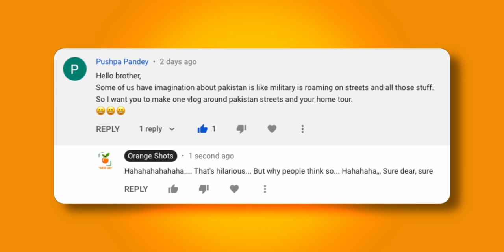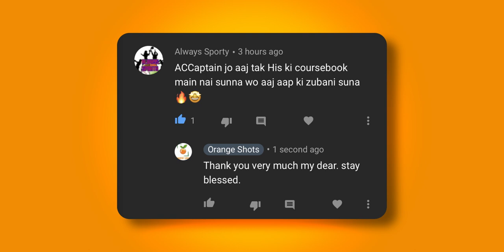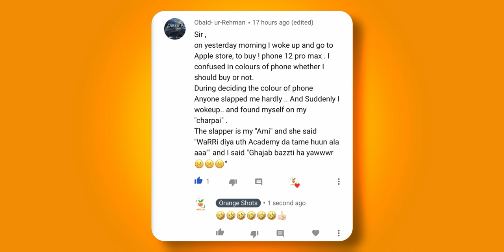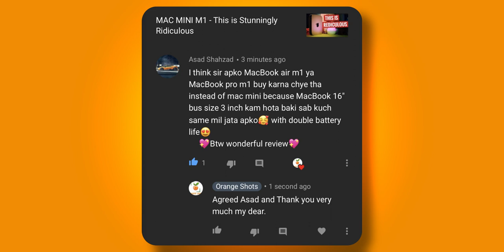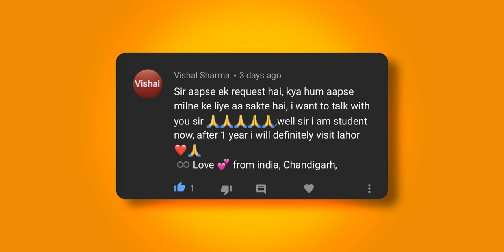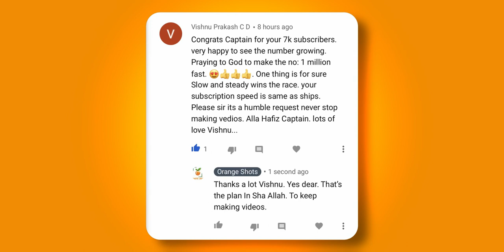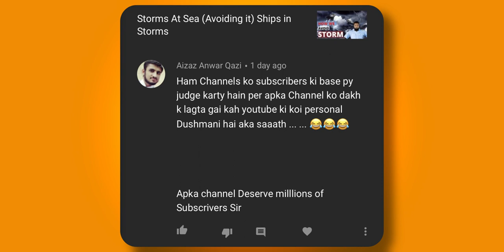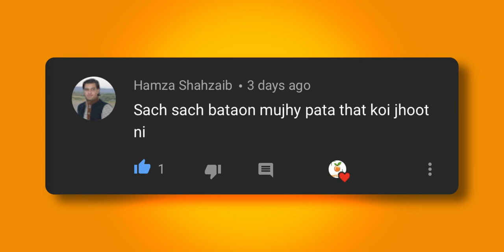Your COMMENTS on YouTube - December 2020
Your COMMENTS on YouTube - December 2020 , Well it's that time of the month when I answer your comments --- So, without any further ado, let's see who sent some awesome comments... & MY RESPONSES to all of them.. Your COMMENTS on YouTube - December 2020.

MY GEAR:
CAMERA:
-- SONY A7c

DRONE: MAVIC 2 ZOOM

LIGHTS: GODOX SOFT BOX AND STAND WITH LED LIGHT MOUNT

COMPUTER: MacMini M1

SOFTWARE: DAVINCI RESOLVE STUDIO